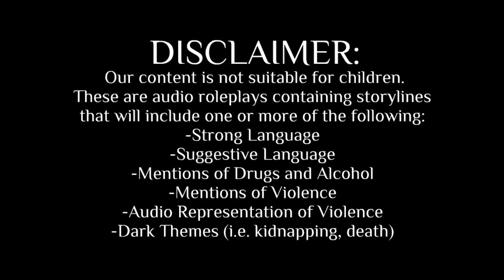M4A Sadodere Bad Boy Is Your Co-Star – Pt. 2 // Logan Audio Roleplay [ASMR] [POV]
There wasn’t supposed to be a kissing scene. You didn’t want a kissing scene. It was bad enough that the boy who tortured you is your co-star but now you’re being forced to kiss him?

ATTN: After, Logan has a not so safe for work dream about you.

Script: Emmary
Raw Editing: Emmary/Easton
Sound Effects: Easton

Personal Mail Box (Return Address Required):
13089 Peyton Dr. Suite C #196